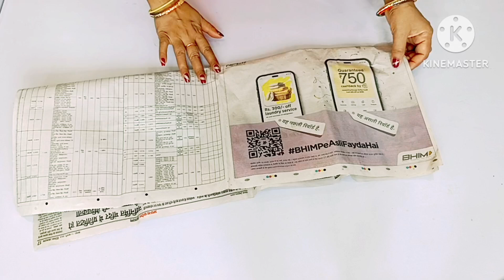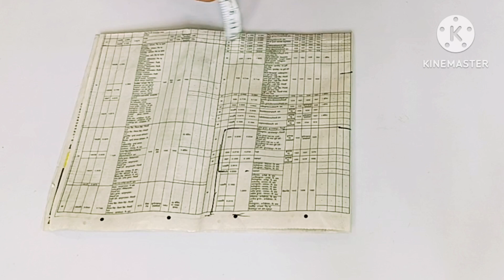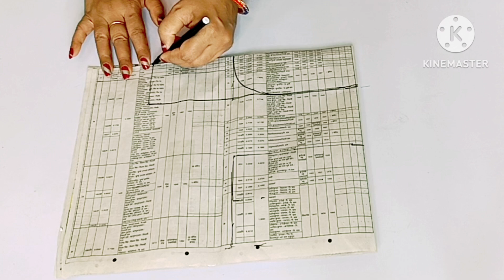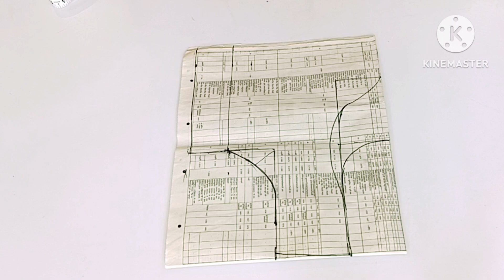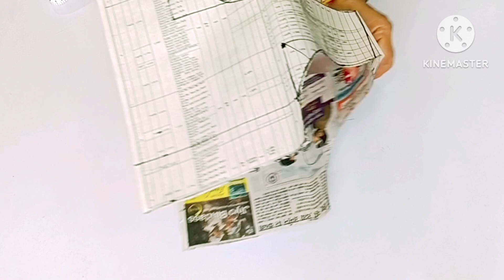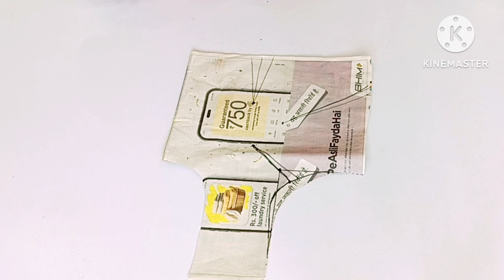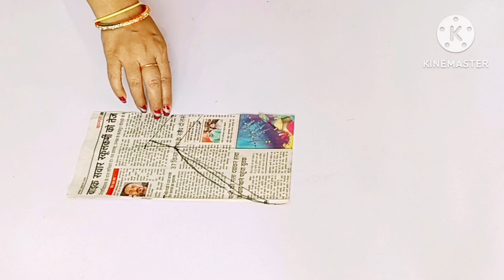4 डॉट ब्लाउज की कटिंग||32 chest blouse ki cutting#trending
4 डॉट ब्लाउज की कटिंग||32 chest blouse ki cutting#trending